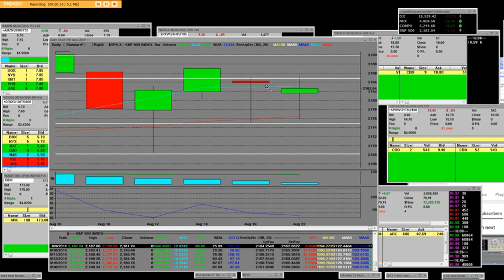8-22-16 SP 500 INDEX OPTION PUTS VS CALLS OPTION CHARTS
8-22-16 SP 500 INDEX OPTION PUTS VS CALLS OPTION CHARTS

8-22-16 SP 500 index options trading,traders,trading.com  Beginners to Advanced option traders join=entries, exits, Risk Management options making  pricing entry profits call option
entry prices will be dispatched in live trading room big money